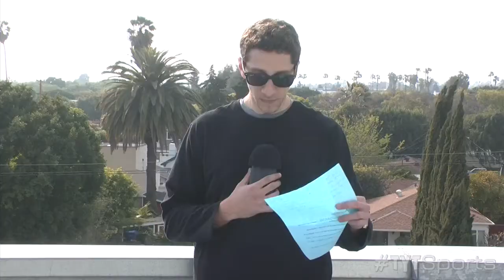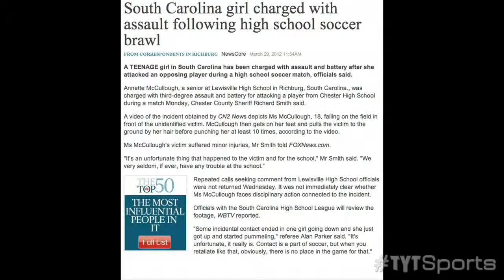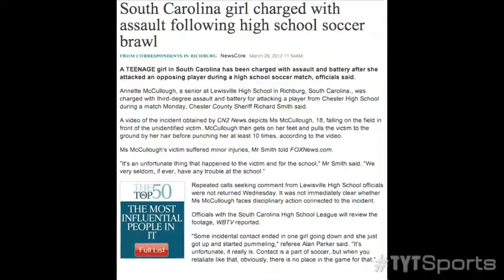Soccer Fight Leads to Assault Charges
A high school Soccer game in South Carolina turned ugly this past week. Annette McCullough, an 18 year old senior at Lewisville High School in Richburg, South Carolina attacked a 15 year old player on Chester High School's team. McCullough has been charged with assault and battery. Was it warranted? Take the poll at our Facebook page below!